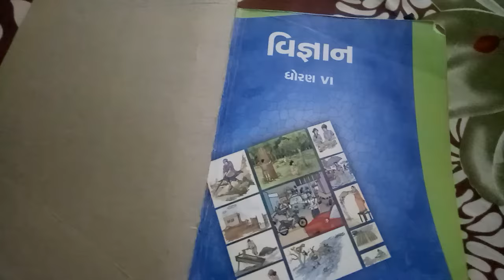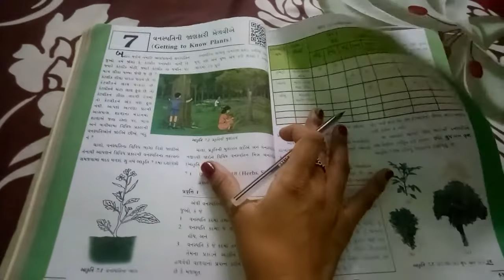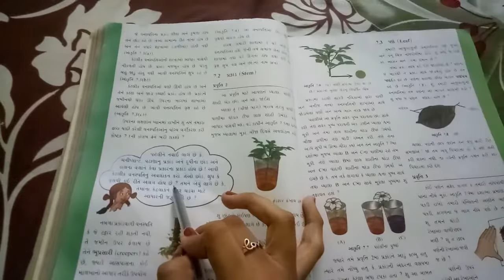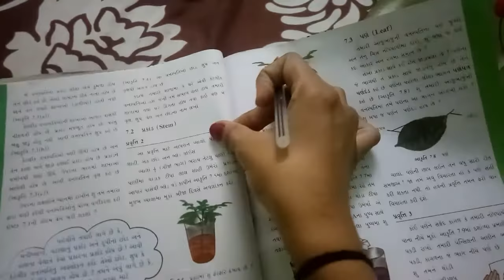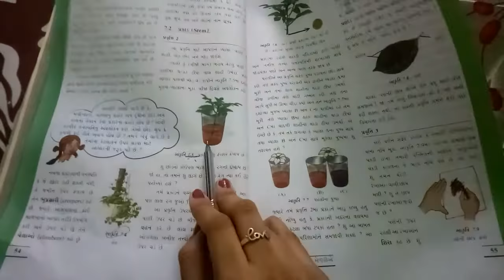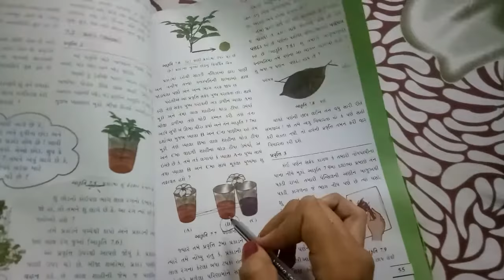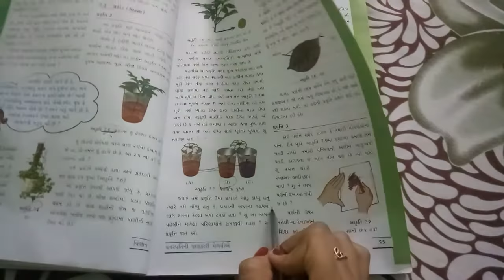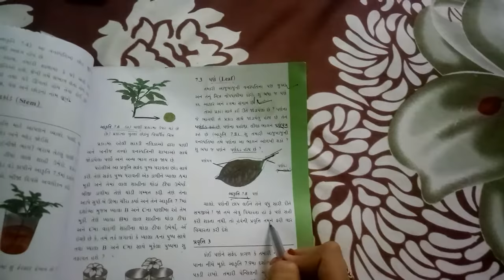gm std 6 sub science unit 7,page no 54 & 55